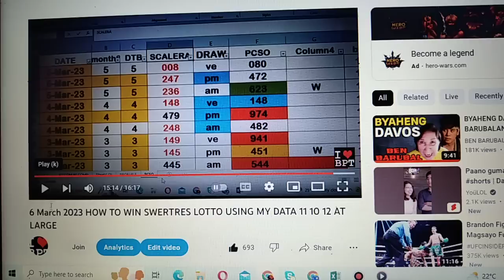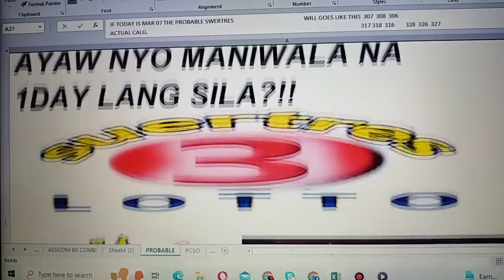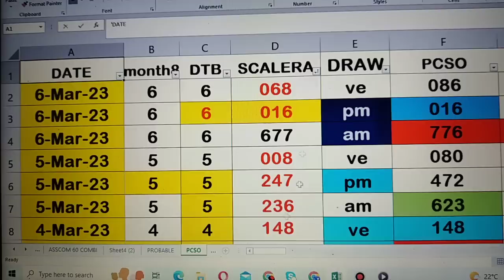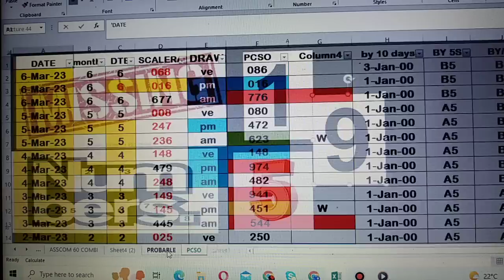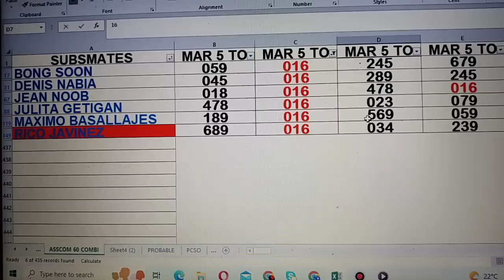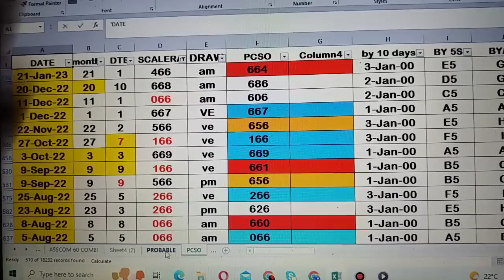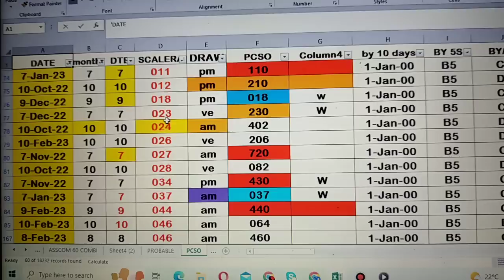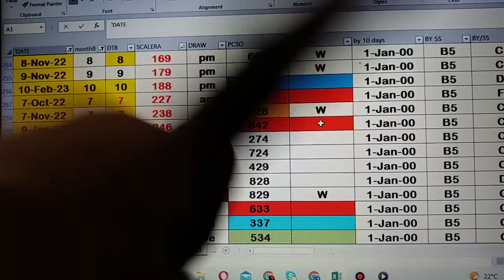7 March 2023 HOW TO WIN SWERTRES LOTTO USING MY DATA 06 07 08 09/ 25 26 27 IS WAVING 3DAYS ONLY